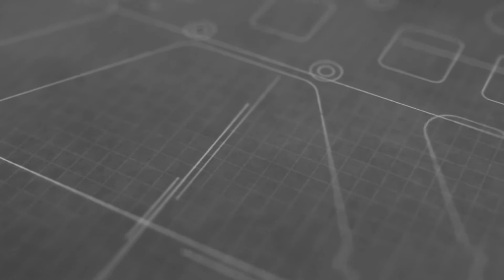Armattan Chameleon CRASH and (STICK TIME)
This is a fun hobby that is growing real fast. been flying less than a year now and I am getting a little better Please enjoy and like and subscribe. and Thank you for your support.

frame: armattan chameleon
kiss fc v 1.2
kiss esc 24a dshot600
runcam swift 2.1 lens
dominator v3
1300 4s r-line
taranis plus x9d with m9 gimbals